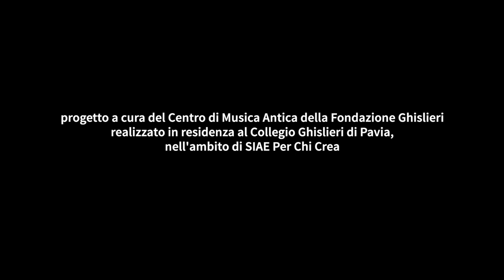G. Biagi - NO_MORE_LANDO (2021) - Trailer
Un viaggio di (de)formazione tra '600 inglese e contemporaneità

Progetto vincitore del bando SIAE Per Chi Crea 2020

musiche di Giacomo Biagi

Ensemble DisContinuo
Artem Dzeganovskyi, violino
Pierfrancesco Pelà, violino
Giacomo Biagi, violoncello
Fabio Longo, contrabbasso
Yoan Otano , fagotto
Iacopo Rossi, clavicembalo

Vanni Moretto, direttore

4 giugno 2021 - Binasco, Cortile del Castello Visconteo
5 giugno 2021 - Pavia, Cortile del Broletto

Progetto a cura del Centro di Musica Antica della Fondazione Ghislieri.
Realizzato in residenza al Collegio Ghislieri di Pavia, nell'ambito di SIAE Per Chi Crea.
Ringraziamo Krishna Nagaraja e Vanni Moretto per il supporto artistico e umano nella realizzazione di questo progetto.